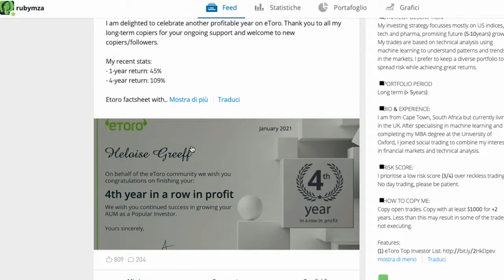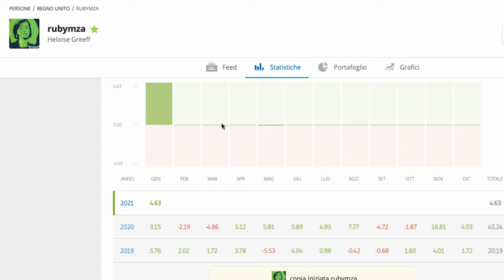eToro,QUANTO ho GUADAGNATO con il COPY TRADING a Gennaio 2021?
Nel video precedente avevamo investito 3000 dollari su eToro copiando le altre persone iniziando una rubrica per il 2021 dove investo ogni mese 150$ su eToro per vedere quanto si può guadagnare.Oggi vi mostro esattamente quanto ho guadagnato nei primi 20 giorni di social trading.

💰Scopri come generare MEZZO MILIONE di vendite con eBay 💰
Scopri tutti segreti di eBay automatico: